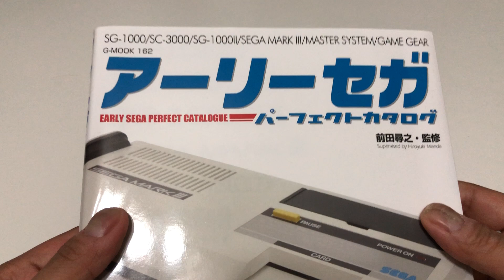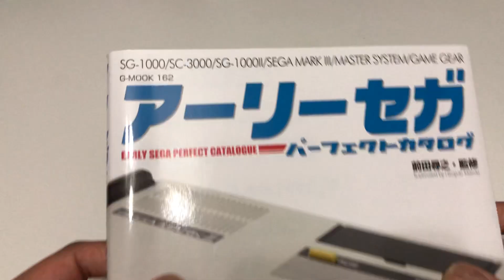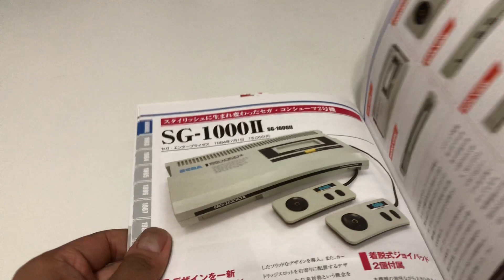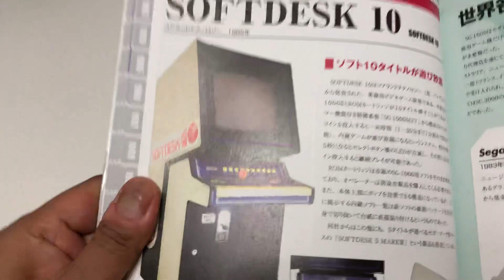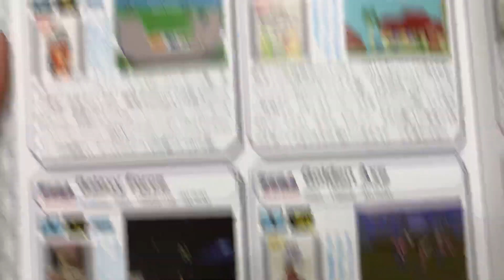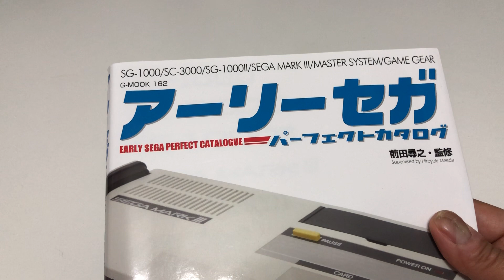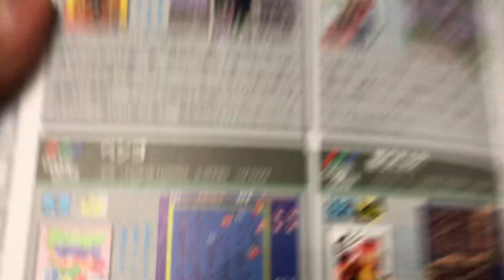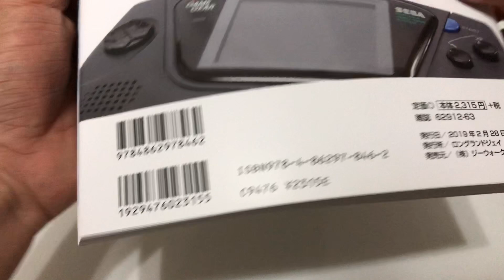舊遊戲書籍介紹 Early Sega Perfect Catalog アーリーセガパーフェクトカタログ (粵語解說)